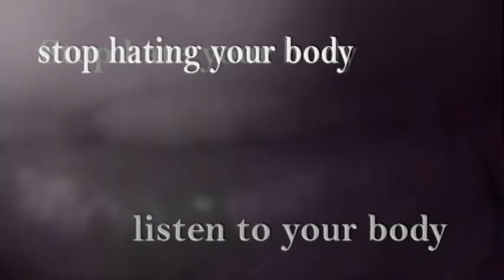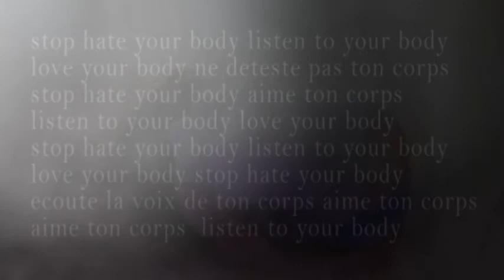Stop hating your body - Ruzan Petrosyan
For the human right, equality , loss of life-war, terrorism, dangerous, immigration routes, normal human existence, loss of face to face communication, language...

AVI

4m 59s

Armenia